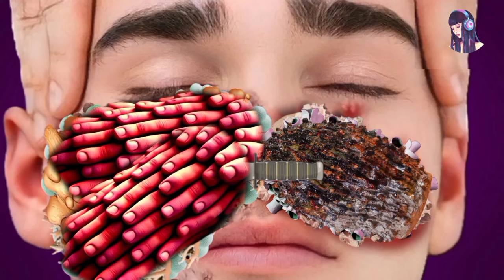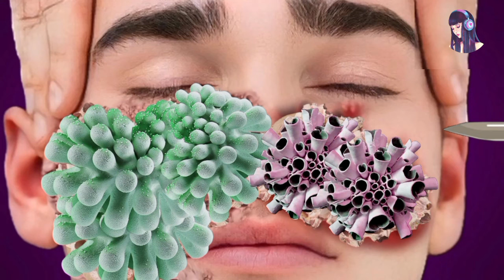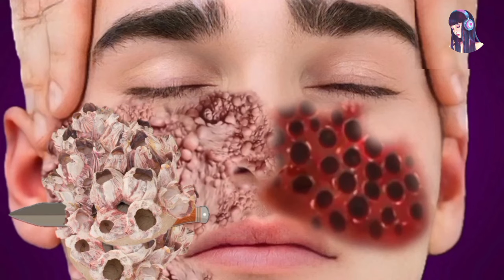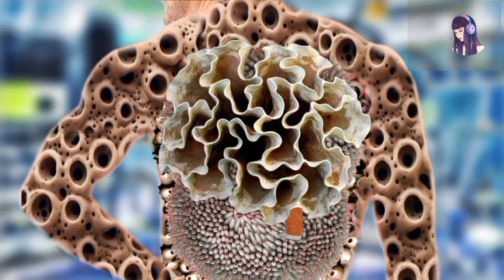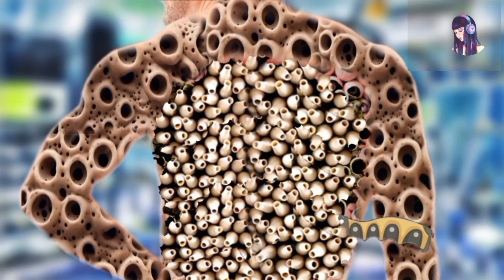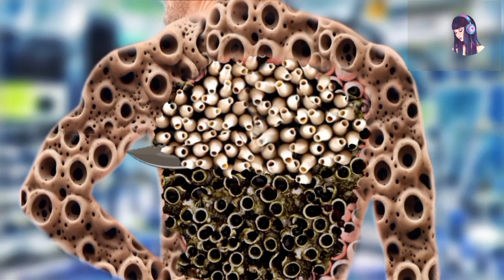ASMR Bed Bug Infected Foot Treatment | Remove Tick from Back Side | ASMR severely loosing treatment